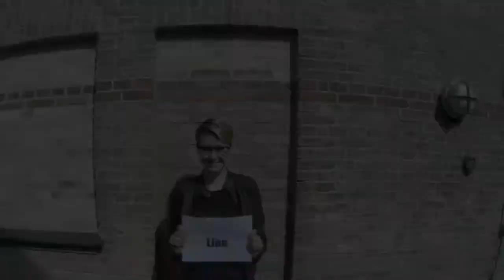Gimle på Roskilde Festival 2016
Vil du være en del af Gimles frivilligfamilie på Roskilde Festival 2016?